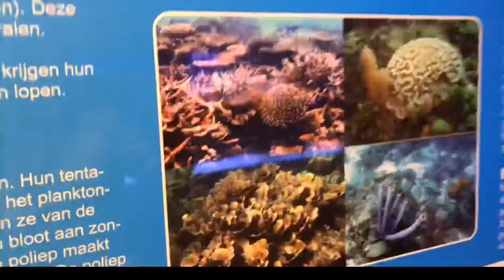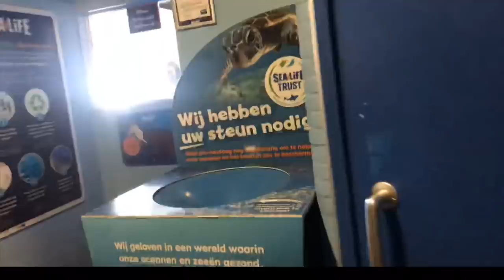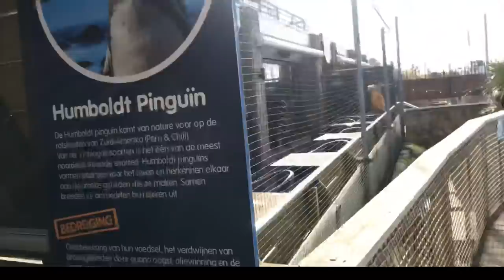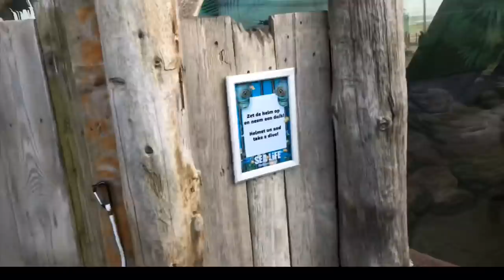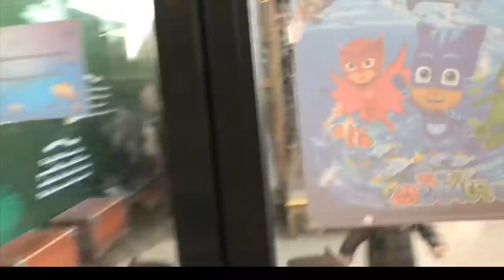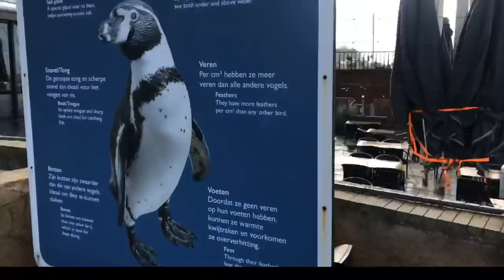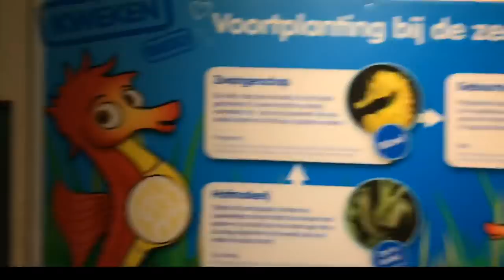НИДЕРЛАНДЫ ГААГА/ Какие места посетить / Sea life Scheveningen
ГААГА НИДЕРЛАНДЫ КАКИЕ МЕСТА ПОСЕТИТЬ

Очень удивительное место морской жизни, для любителей океана , топ 10 мест посетить в ГААГЕ.Отлично проведете  время и насладитесь самыми необычными морскими животными

Нидерланды Голландия жизнь за границей#жизнь в Нидерланда#причины жить в Нидерландах#люблю Нидерланды#мой переезд в Нидерланды#TatianaViRe